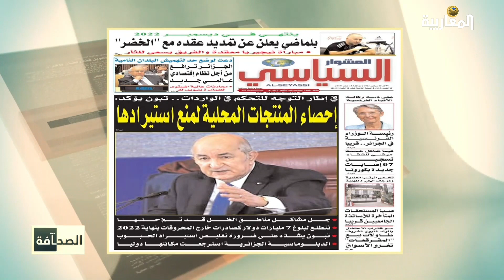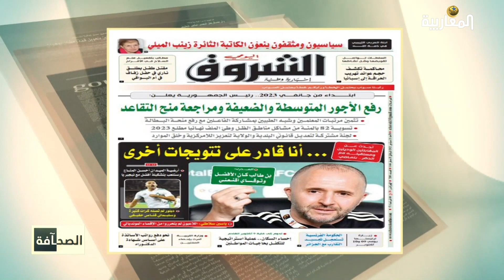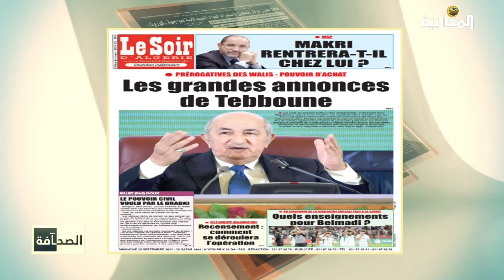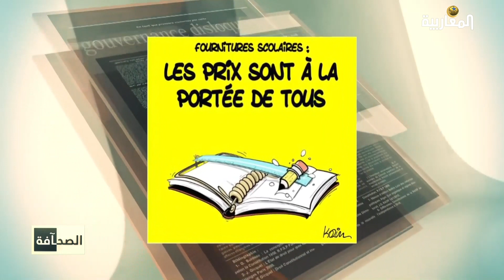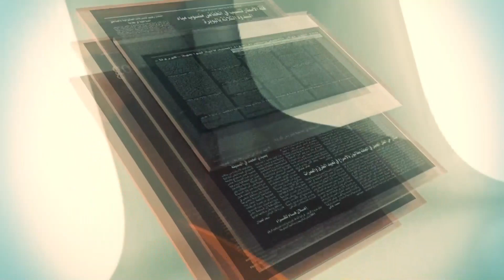قراءة في عناوين الصحف ليوم 25.09.2022